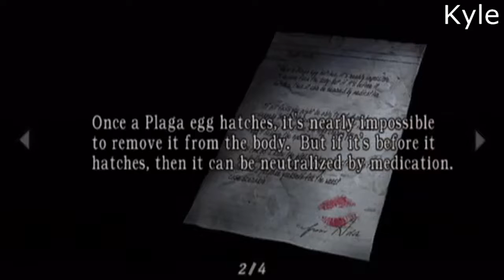SST: Resident Evil 4 Part 23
We have a traitor amongst us who wishes for nothing but to cause chaos and discord between the Trio! Oh, and Kyle shows off a cool grenade throw.